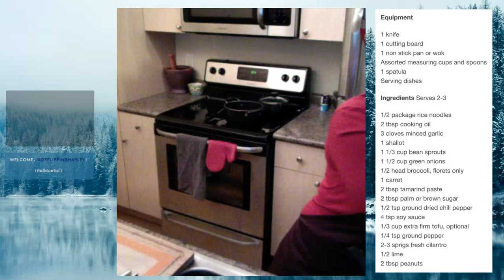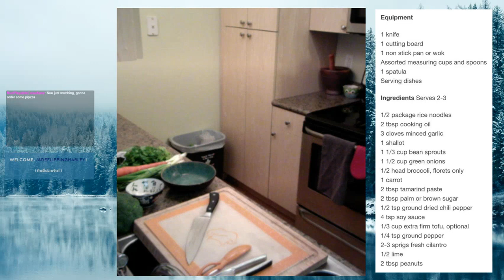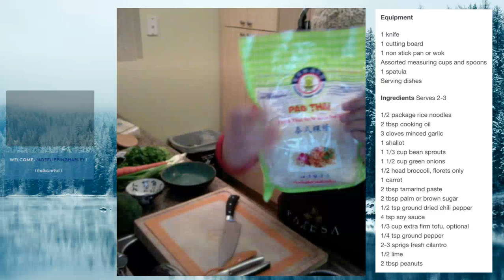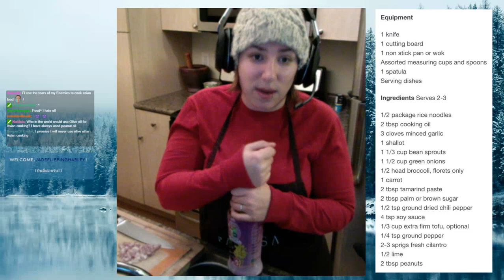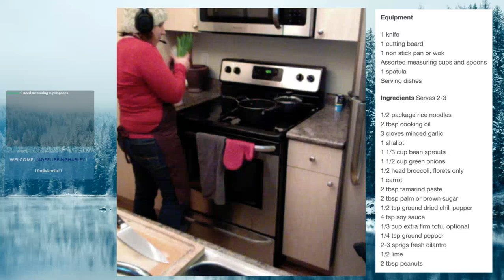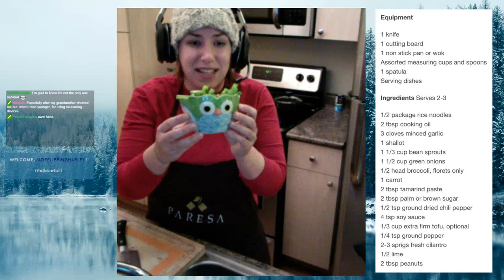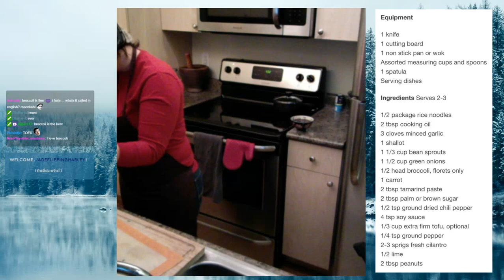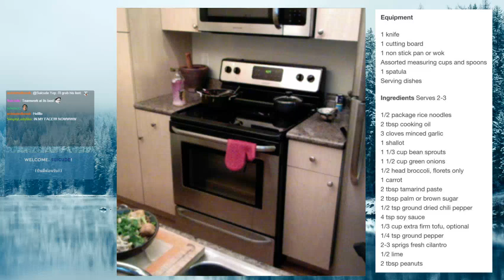Cooking Pad Thai with Thaithyme!! - NSFW